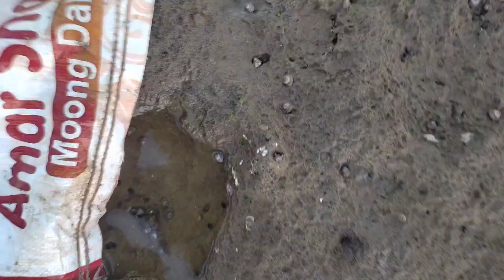જાર માં કુકરા માછલી પકડી ||Jar Maa Kukra Mashali Pakdi || Shiyal Mayur Vlogs